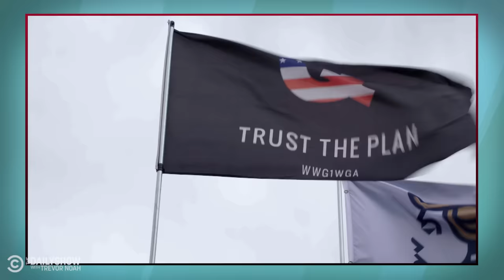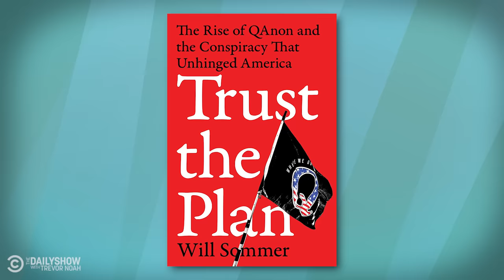Is JFK Jr. Still Alive? - Jordan Klepper Fingers the Conspiracy | The Daily Show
Is JFK Jr. still alive? Daily Show contributor and podcast host Jordan Klepper digs deep into this conspiracy theory that’s circulating at Trump rallies and the larger MAGA world. Where did this idea come from? Where is it going? Jordan sits down with journalist and author Will Sommer and political scientist and conspiracy theory expert Joseph Uscinski to trace the JFK Jr. myth back to its QAnon origins.

Listen wherever you get your podcasts